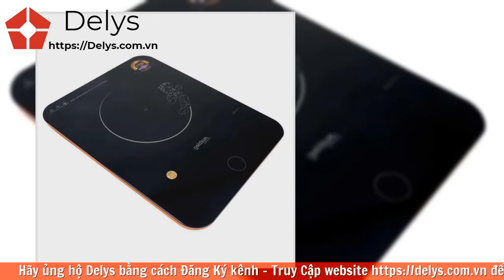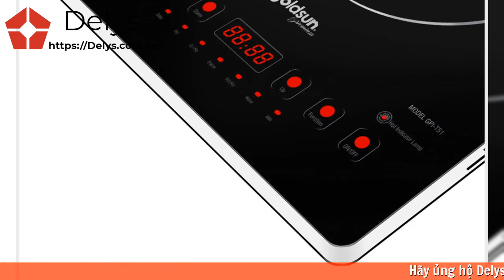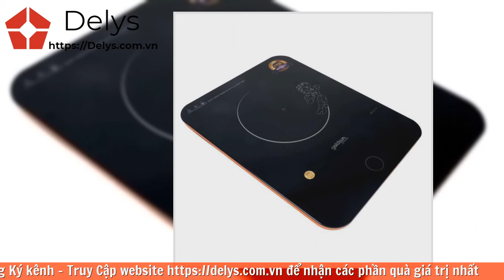Bếp từ Goldsun có tốt không? Cách sử dụng? Giá bao nhiêu tiền?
Bếp từ Goldsun có tốt không? Cách sử dụng? Giá bao nhiêu tiền? Bếp từ Goldsun Của nước nào?